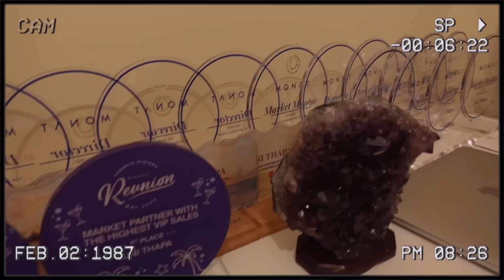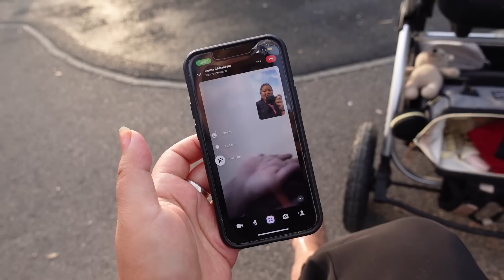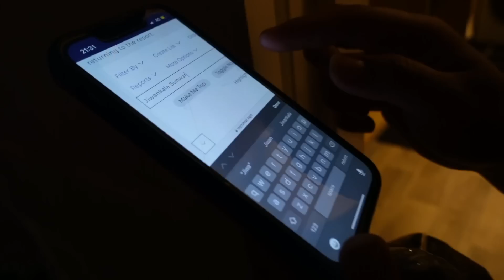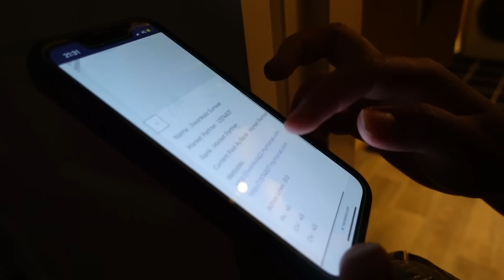YesStyle: $100 Budget School Outfits Challenge/ Meeting My Business Partner